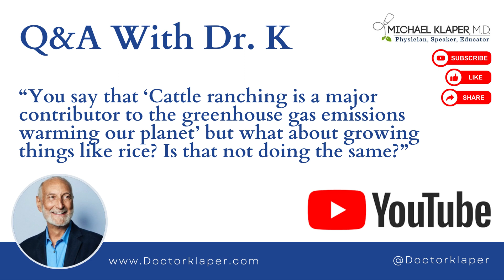Q&A With Dr K | Is growing rice a major contributor to greenhouse gas emissions?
Dr. Klaper

Question: Is growing rice a major contributor to greenhouse gas emissions?

CONNECT